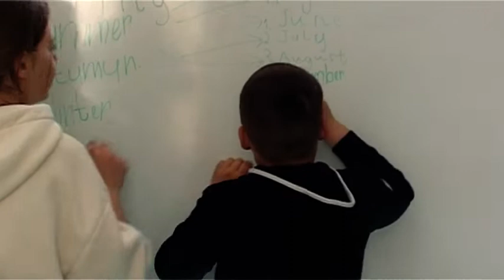"Гартовані" ч.45 Аліна Лорткіпанідзе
Без коментарів